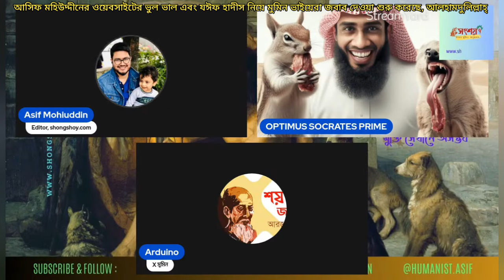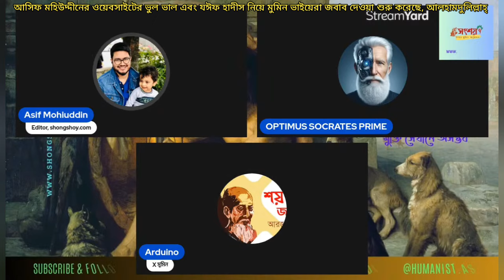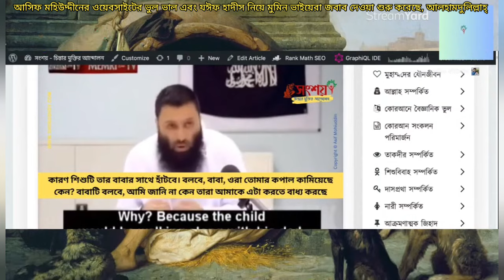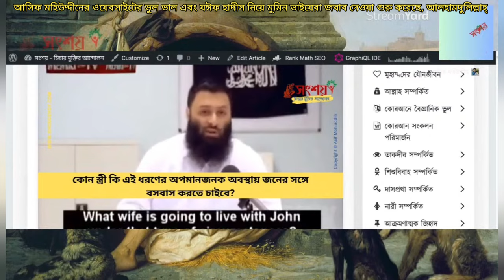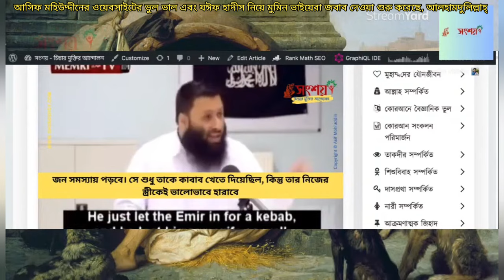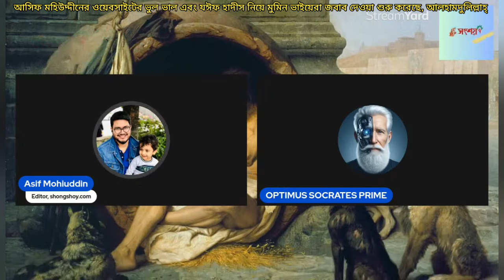আসিফ মহিউদ্দীনের ওয়েবসাইটের ভুল ভাল এবং যঈফ হাদীস নিয়ে মুমিন ভাইয়েরা জবাব দেওয়া শুরু করেছে?